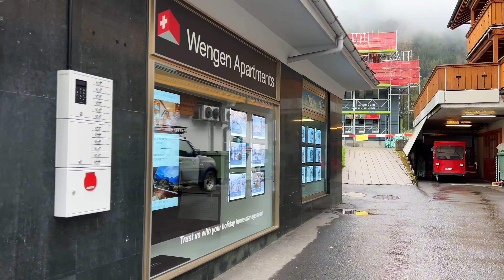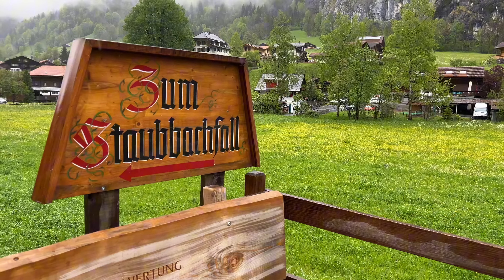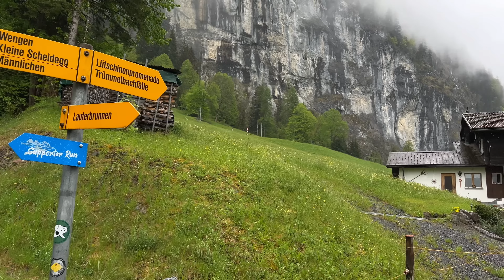Village Tour Switzerland | Switzerland Vlog | Tourist Visa | ARIIS JAMMU | Wasim Kalas | Nature Love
Switzerland Village Vlog
Kalas Family Traveller
Europe Tour
Village Vlog
Worldwide visas
ARIIS EDUCATIONAL SERVICES LLP
Apply for tourist visa - Schengen

Wasim Kalas | Ziva Kalas | Ruksana Bania

India to Switzerland Travel